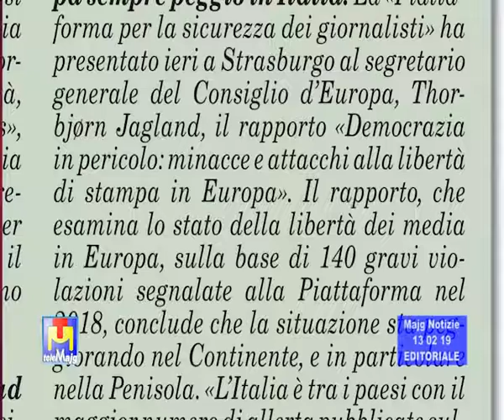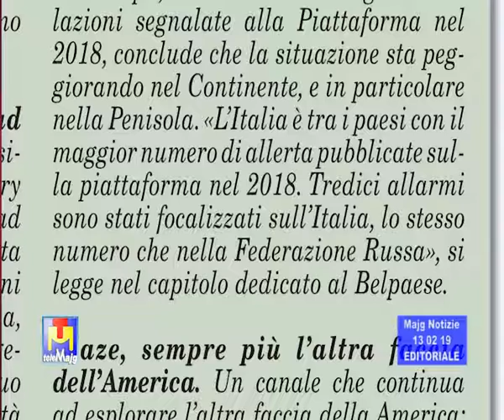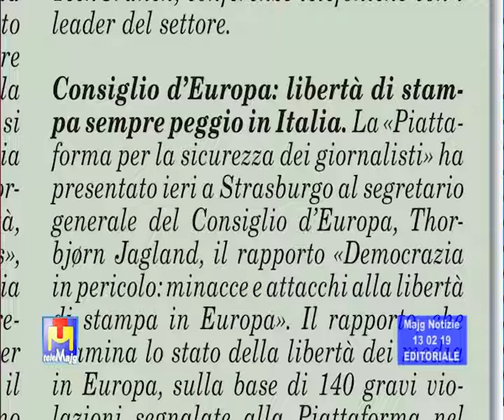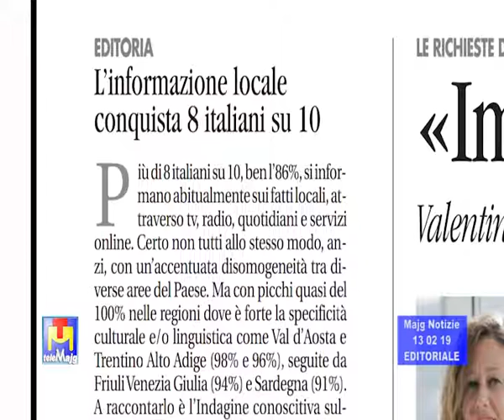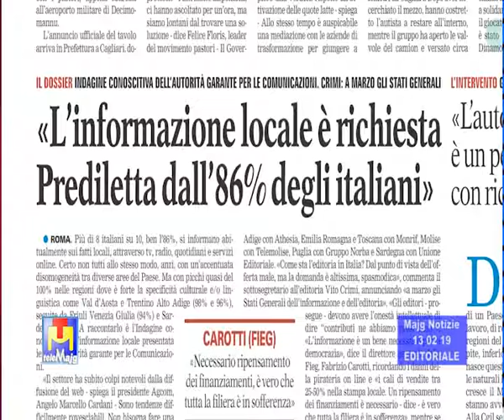8 italiani su 10 scelgono i media locali. Il Governo toglie le frequenze alle emittenti locali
8 italiani su 10 scelgono i media locali. Al 1° posto le tv. Il Governo toglie le frequenze alle emittenti locali